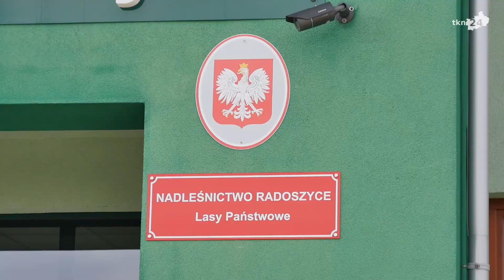Pszczoły wrócą do lasów, także w powiecie koneckim!